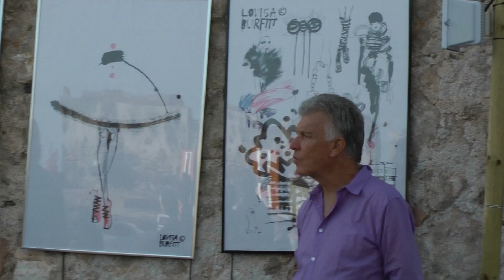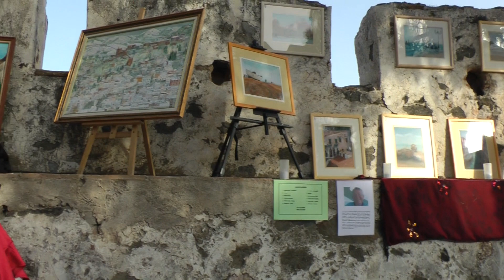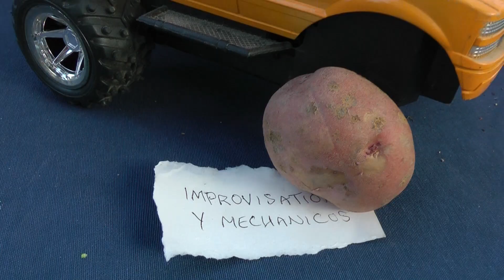SaloArte 2012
SaloArte, una exposición de arte en el castillo de Salobreña.
Sublime live ambient music to accompany the art exhibition, SaloArte, in the castle of Salobreña, Andalucia, Spain.